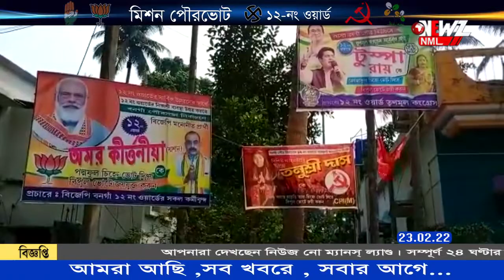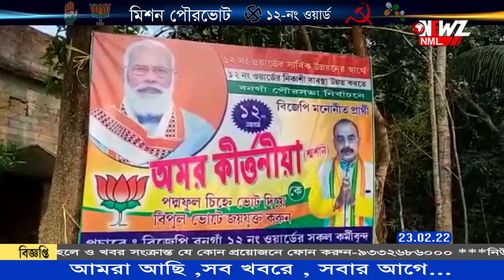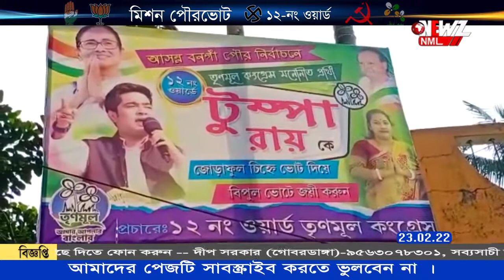মিশন পৌরভোট। এখন ১২ নম্বর ওয়ার্ড।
সামনেই পৌরভোট। কি বলছেন প্রার্থীরা?কার দখলে থাকবে এবার বনগাঁ পৌরসভা? এসব নিয়েই দেখুন নিউজ নো'ম্যানস্ ল্যান্ডের বিশেষ অনুষ্ঠান- মিশন পৌরভোট। এখন ১২  নম্বর ওয়ার্ড।